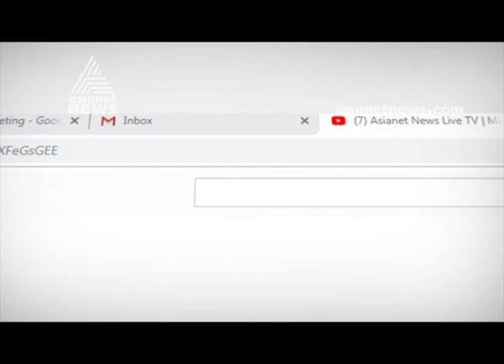Kochi Metro’s Thykoodam stretch opened